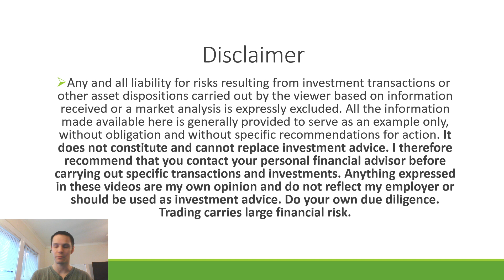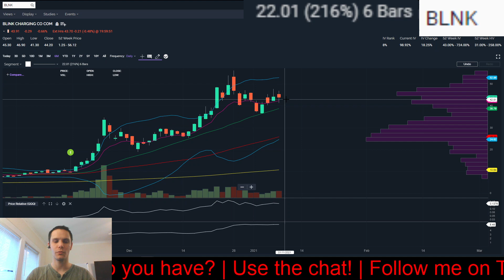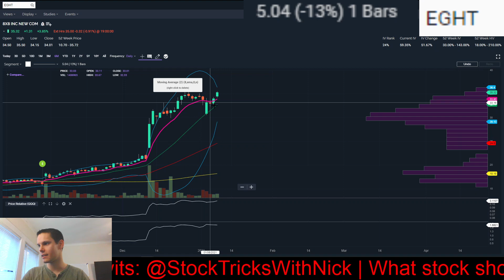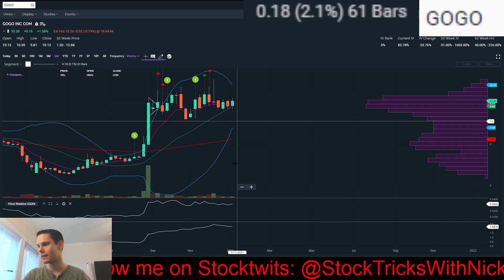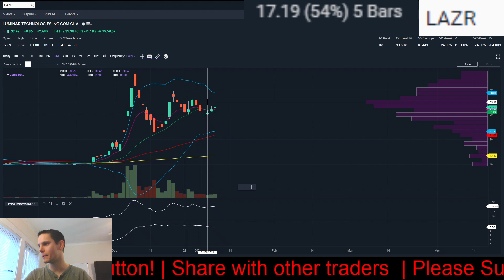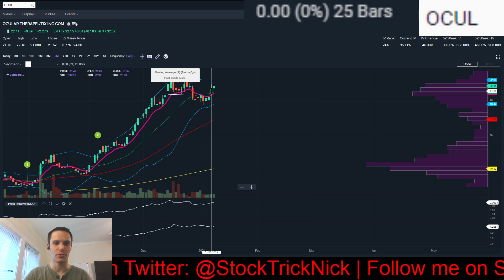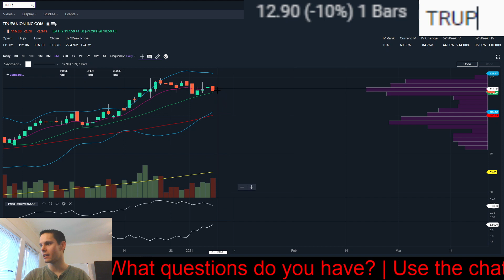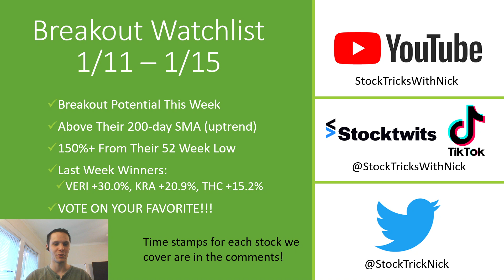Breakout Watchlist! (1/11 - 1/15) | CRSR, PENN, SNAP, etc.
Going over my watchlist for the upcoming trading week along with potential buy points. I'll be breaking down all the technical indicators that led me to each of the stocks I cover that make them high probability breakout candidates.

Go vote on your favorite setup!

Watchlist
00:00 - Intro
03:37 - AGYS
05:25 - BLNK
07:11 - CRSR
09:07 - EGHT
10:29 - FRHC
11:33 - GOGO
13:23 - JMIA
14:51 - LAZR
16:26 - MITK
18:13 - OCUL
19:29 - PENN
20:32 - SNAP
21:34 - TGTX
22:28 - TRUP
23:44 - TTCF
24:52 - VERU
25:50 - SUBSCRIBE & LIKE!
*  Get a promotional $25 when you deposit $5,000 in E*Trade when signing up with this link: